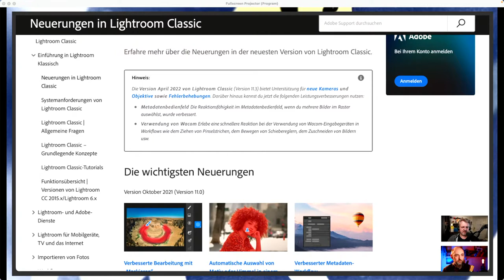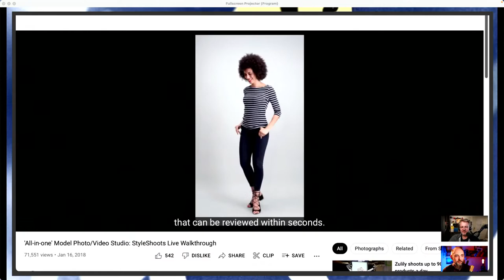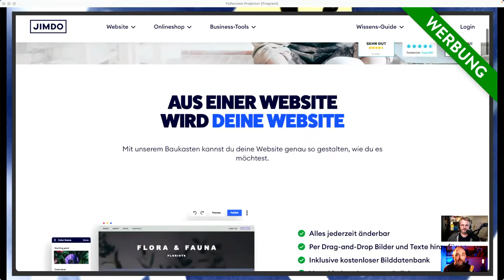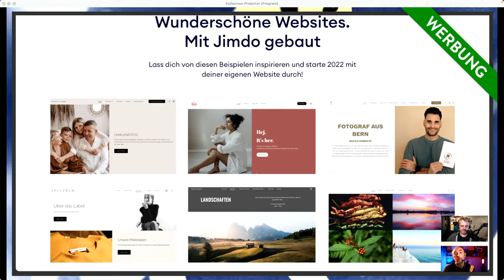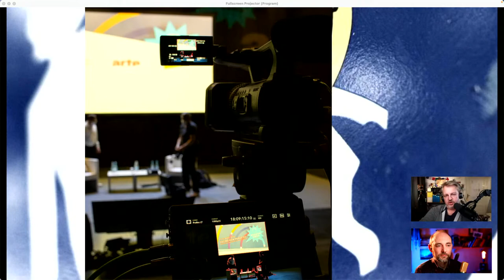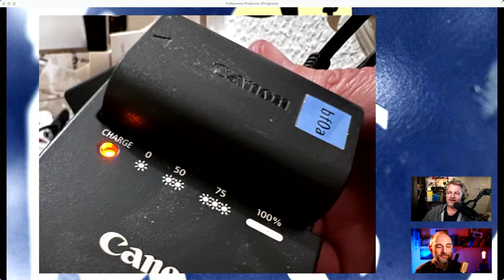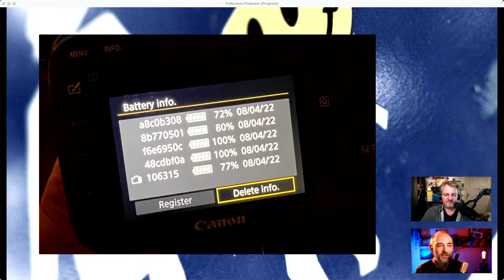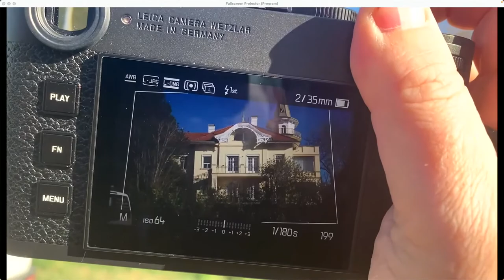HS757 - Den Himmel runterziehen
* Basics: Belichtungsmesser
 * Interne Korrekturen von Kameras mit Rolf erlauben keine Mehrfachbelichtigung
 * GPS in Kameras
 * Kameraakkus in Kamera registrieren und Batteriestände auslesen
* [Firmwareupdate] für Leica M11 mit automatischer Perspektivkorrektur
* \hsfrage von Holger: Frage zu fehlerhaften Lightroom-Vorschaubildern
* \hsfrage von Ralf: Frage zu Verlaufsfiltern
 * Termine:
* Seit dem 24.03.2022 bis zum 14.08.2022 zeigt das Landesmuseum Bonn ["Fotografien aus DDR und BRD um 1980"]
 * Neue Aufgabe "Verhältnis" vom 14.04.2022 bis 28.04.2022 mit dem Tag "hsverhaeltnis"

00:00:00   PreShow
00:05:15   Begrüßung & Intro
00:06:30   Themen
00:07:00   Medien
00:08:34   DANKE
00:11:15   Basics: Belichtungsmessung
00:18:00   Video: Rolf und die Sache mit der Mehrfachbelichtung
00:30:18   Update: LR Classic 11.3
00:30:57   StyleShoots & Profoto
00:39:02   Weekly-Pic-Podcast 012
00:40:46   M1 Max vs. M1 Ultra und CaptureOne Überraschung
00:48:39   WERBUNG: Jimdo
00:52:30   Erfahrungsbericht: Fototermin Lage der Nation
01:04:16   Ricoh GRIII und GPS?
01:13:37   Tipp: Canon-Batterien jonglieren
01:21:27   Why are aspect ratios so whack?
01:23:17   M11 mit Perspektivkorrektur
01:31:32   Review
01:41:09   Termine
01:43:30   Neue Aufgabe
01:44:45   Filter nochmal
01:46:29   Danke